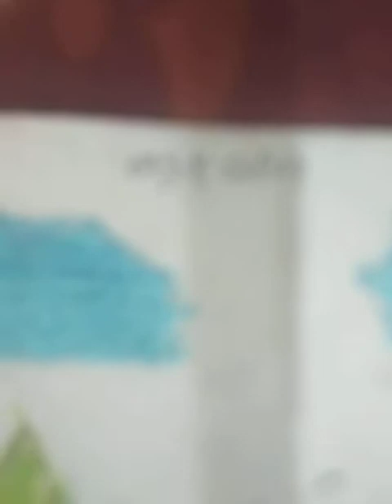diatas awan apa diatas langit gaes!shofuro askana sakhiyah.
pemandangan indah sekali sungguh menakjubkan.